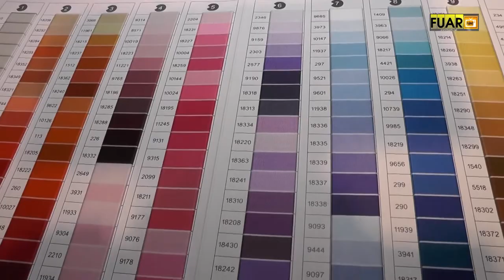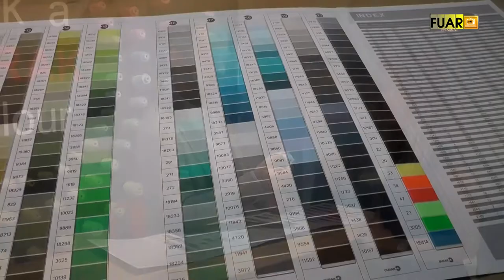DURAK TEKSTİL - BURSA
DURAK TEKSTİL yönetim kurulu üyesi Yiğit DURAK, başarı ve faaliyetlerini FASHİON TECH Fuarı firma standında, Fuar TV muhabirimiz Zuhal TARIMER' e anlattı.